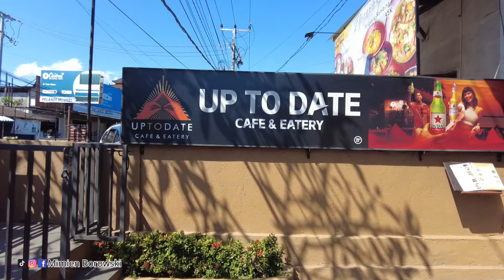NASI TEMPONG & TEMPE, TERNYATA AKANG DOYAN II JALAN-JALAN DI GANG UBUD YANG TERKENAL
Assalamuallaikum 🙏
Hari ini kami ingin menikmati cafe di luar central Ubud, disana kami menikmati pertama kalo makanan batagor kuah, dan Akang sedikit cerita tentang makanan indonesia apa saja sich yg dia suka...
Wassalam...